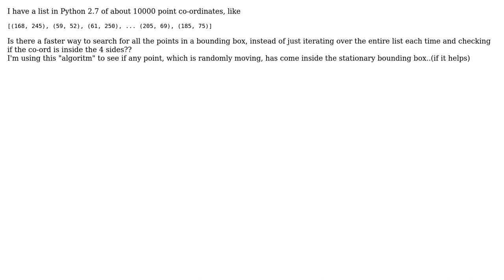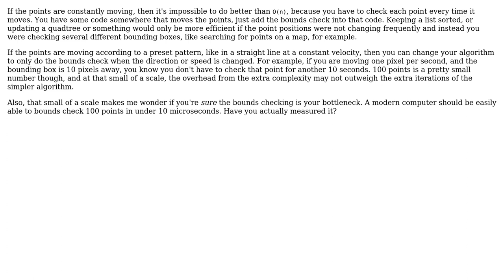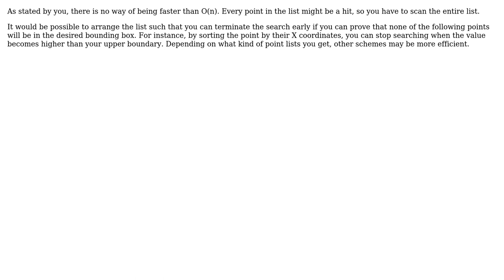Software Engineering: Fastest way to find the closest point (4 Solutions!!)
Software Engineering: Fastest way to find the closest point

With thanks & praise to God, and with thanks to the many people who have made this project possible! | Content (except music & images) licensed under CC BY-SA | Music | Images & others | With thanks to user pradyunsg user Kilian Foth user Karl Bielefeldt user jk. user Andrew Dalke and the Stack Exchange Network Trademarks are property of their respective owners. You are responsible for your own actions.